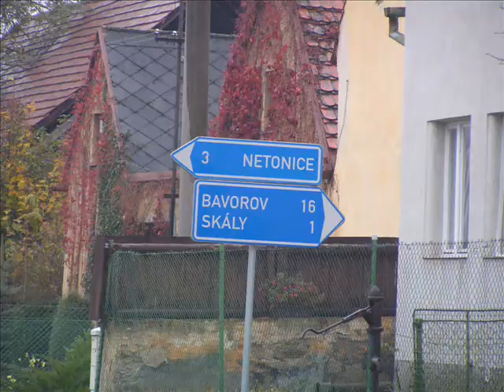Part 38: Xtrav, CK or Bust! Day 4